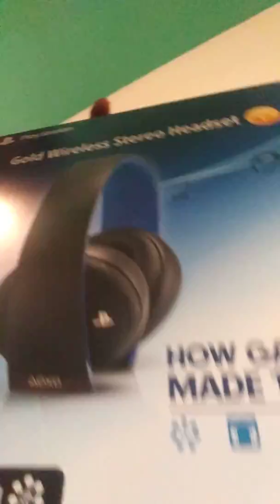Chill vid huge giveaway